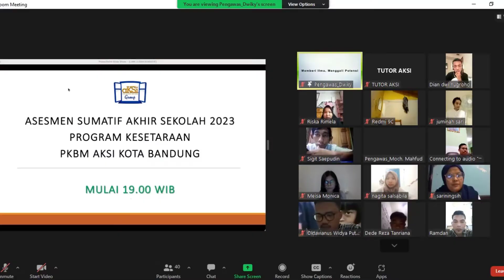HIGHLIGHT UJIAN SUMATIF 2023 - KESETARAAN PAKET C PKBM AKSI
Ujian Sumatif yakni sebuah penilaian yang bertujuan untuk menilai pencapaian tujuan pembelajaran dan/atau Capaian Pembelajaran (CP) murid, sebagai dasar penentuan kenaikan kelas dan/atau kelulusan dari satuan pendidikan
Solusi Putus Sekolah, dan Belum Memiliki Ijazah, Sekolah Kesetaraan atau Kejar Paket, Pendidikan Non Formal hanya di Sekolah aKSi Kota Bandung.
▶ Pusat Kegiatan Belajar Masyarakat (PKBM)
▶ Lembaga Kursus & Pelatihan (LKP)
▶ Lembaga Pelatihan Kerja (LPK)
▶ Program Pendidikan Kesetaraan
🔹 Paket A (Setara SD)
🔹 Paket B (Setara SMP)
🔹 Paket C (Setara SMA)
▶ Program Kewirausahaan
🔹 Manajemen Usaha
▶ Lembaga Kursus dan Pelatihan aKSi
🔹 Aplikasi Perkantoran
🔹 Desain Grafis
🔹 Digital Marketing
▶ Bimbingan Belajar
🔹 Privat
🔹 Home Schooling

1. Jl. Saluyu B5 No.19, Cipamokolan, Rancasari, Riung Bandung - Kota Bandung
2. Komp. Bumi Abdi Negara 3 Blok B1 No. 7-8 Cileunyi Wetan, Cileunyi - Kab. bandung
3. Jl. Citrayuda No. 11 Pamoyanan, Kec. Cicendo, Kota Bandung